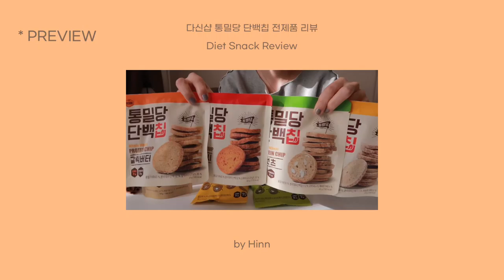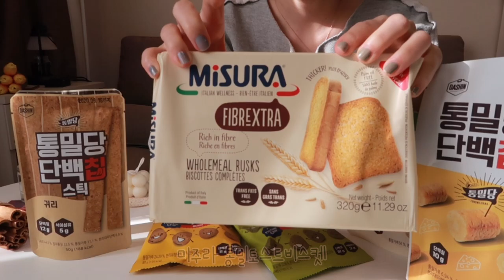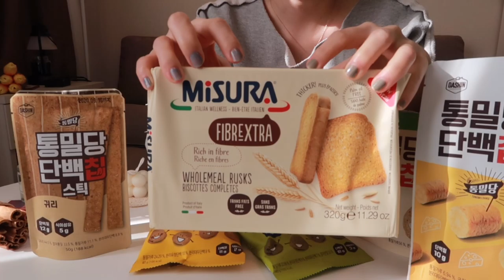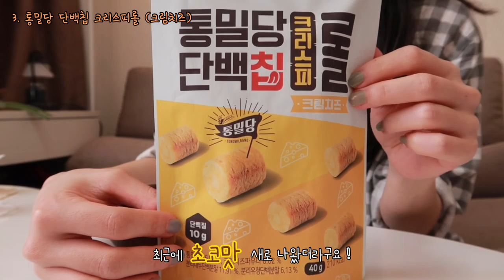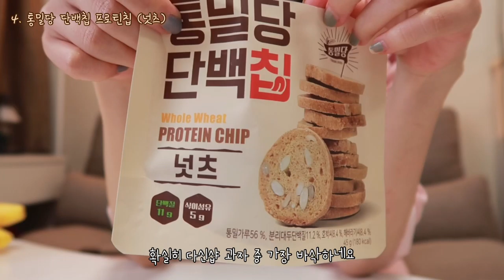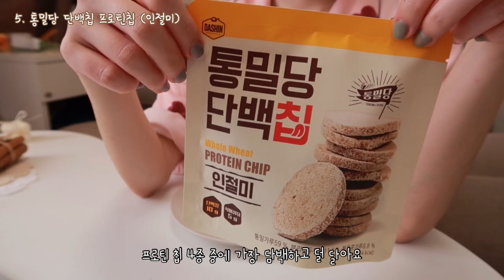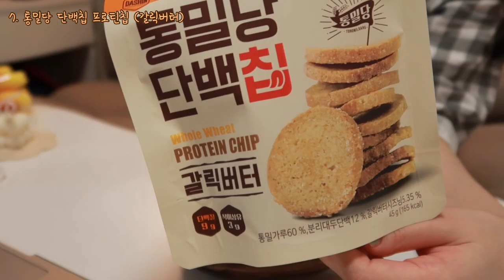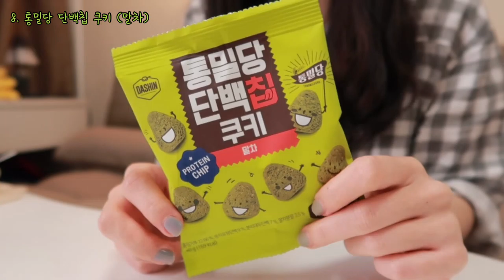eng) [DIET] 다이어트 간식 • 다이어트 과자 • 다신샵 통밀당 단백칩 전제품 리뷰 🍿❗️ | 단백질 과자 | 단백질 스낵 | 다이어트 먹방 브이로그 VLOG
여러분 ❤️
오늘은 제가 예전부터 즐겨먹는 다이어트 간식 리뷰 영상을 가져왔어요 :)
다신샵에서 판매하는 통밀당 단백칩인데요, 종류도 다양하고 성분도 괜찮고 맛있어서 가끔 간식으로 먹어요! 😊
저는 사이트에서 구매했는데 올리브영에서도 살 수 있더라구요 💛
궁금하신 분들은 올리브영에서 몇 가지만 구매해보셔도 좋을 것 같아요~
이제 정말 봄 날씨인데 얼른 맘 편히 봄을 즐길 수 있었으면 좋겠어요 🙏🏻

* You can watch with English subtitles by choosing language at ‘settings’!

🎶 BGM